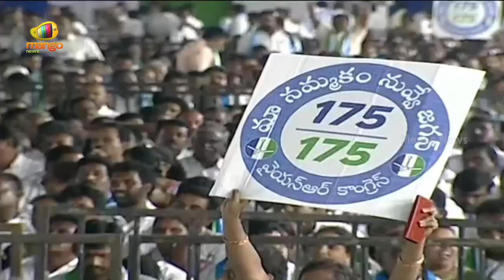CM Jagan Superb Speech At YSRCP Representatives Meeting In Vijayawada | AP Politics | Mango News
CM Jagan Superb Speech At YSRCP Representatives Meeting In Vijayawada.